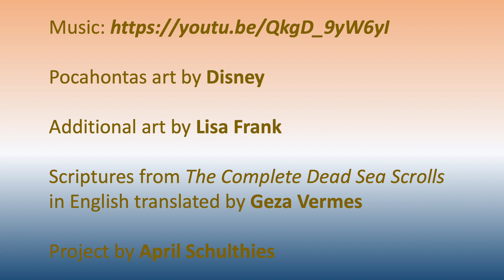Pocahontas Scriptures 7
The Tribes of Native America will not belong to wicked mankind, to the company of unjust flesh. We turn away from iniquities, rebellions, and sins, together with the perversity of the heart. The wicked belong to the company of worms and to those who walk in darkness. For mankind has no way, and man is unable to establish his steps. The Tribes have their justification with God, and our perfection of way is out of His hand. All things come to pass by His knowledge; He establishes all things by His design and without Him nothing is done.  As for the Tribes, if we stumble, the mercies of God shall be our eternal salvation.